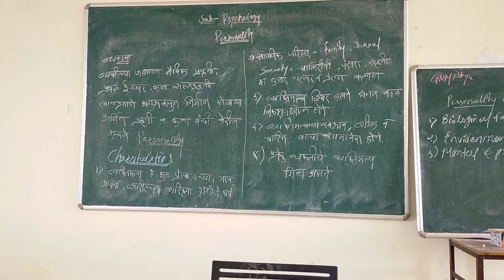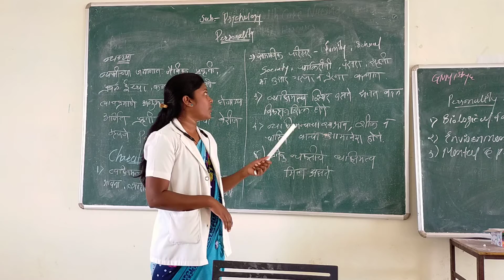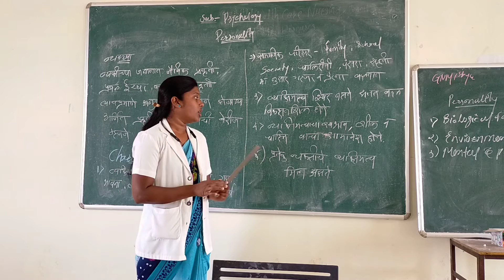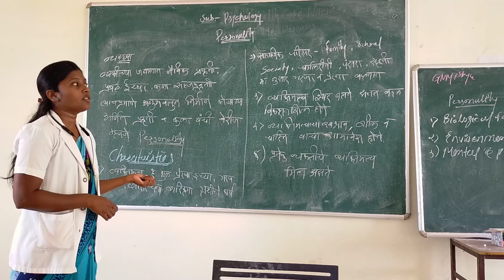SUBJECT - PSYCHOLOGY TOPIC - PERSONALITY